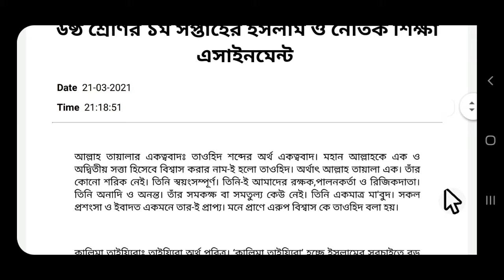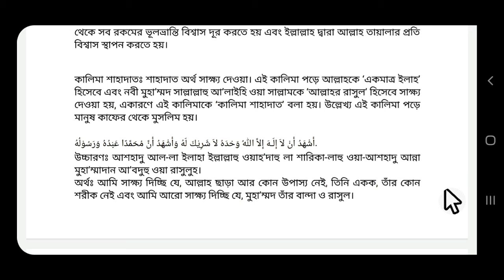৬ষ্ঠ শ্রেণির ১ম সপ্তাহের ইসলাম ও নৈতিক শিক্ষা এসাইনমেন্টের উত্তর/ Ans of the assignment of class 6